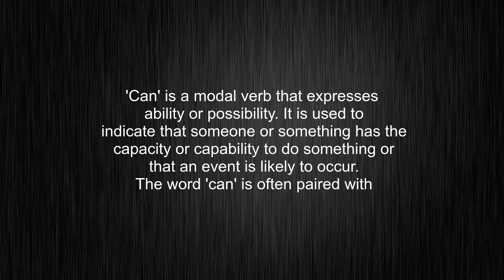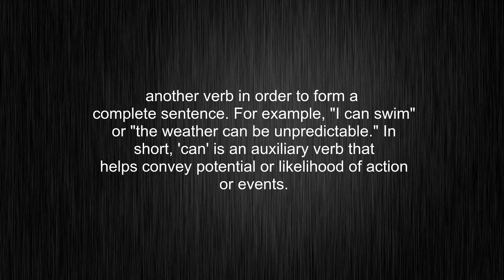What's the meaning of "can", How to pronounce can?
This video tells you what "can" means, how to pronounce it, provides a pronunciation guide and an accurate definition.
00:00 Pronunciation
00:30 Meaning

- What is the meaning of can
- How to say can
- What is the definition of can
- How to pronounce can

Visit our free audio/video dictionary tutorial to learn how to correctly pronounce words/names and to learn their meanings, definitions, just like can definition and meaning in Merriam-Webster, can definition and meaning in Collins English Dictionary, can definition and meaning in The Oxford English Dictionary, can definition and meaning in Longman Dictionary of Contemporary English, can definition and meaning in Cambridge Advanced Learner's Dictionary, and more.